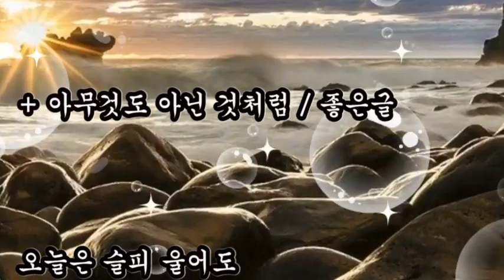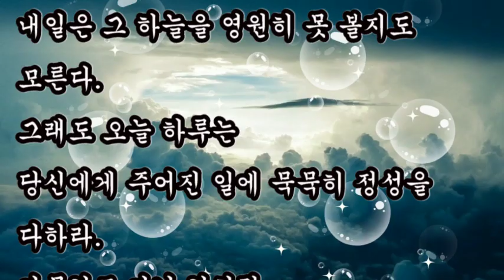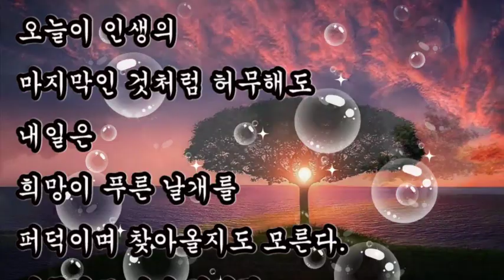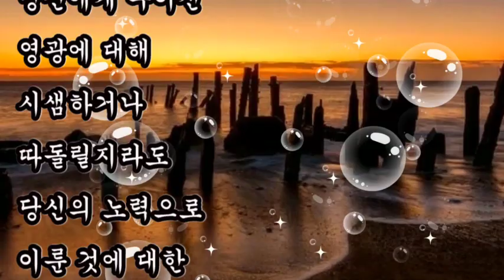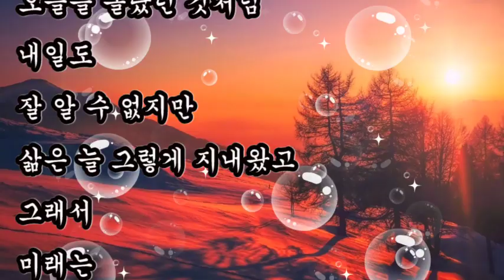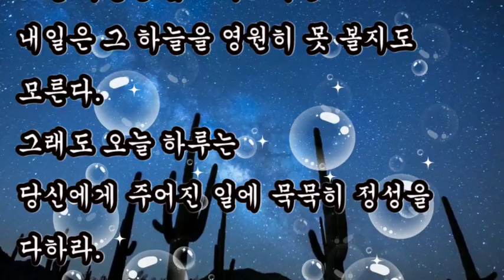좋은글, + 아무것도 아닌 것처럼 / 좋은글, 어제는 오늘을 몰랐던 것처럼 내일도 잘 알 수 없지만, 언제나 그러 하듯이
좋은글
아무것도 아닌 것처럼
어제는 오늘을 몰랐던 것처럼
내일도 잘 알 수 없지만
언제나 그러하듯이

+ 아무것도 아닌 것처럼 / 좋은글

오늘은 슬피 울어도
내일은 기쁨이 찾아올지도 모른다.
오늘은 분노로 가득차나
내일은 소리내어 크게 웃을지도 모른다.

오늘이 인생의 마지막인 것처럼 허무해도
내일은 희망이 푸른 날개를
퍼덕이며 찾아올지도 모른다.

삶은 늘 그렇게 지내왔고
그래서 미래는 언제나 신비롭고 영롱하다.